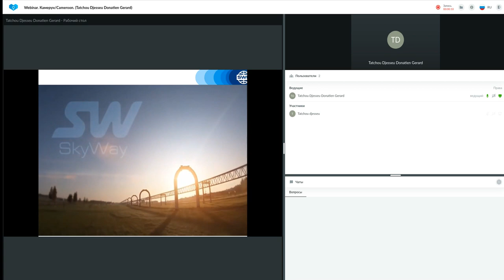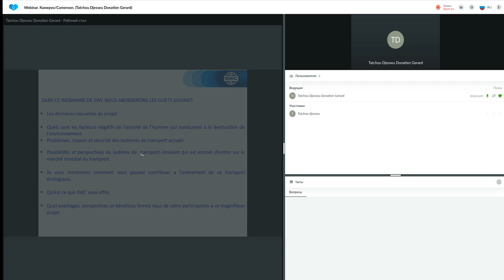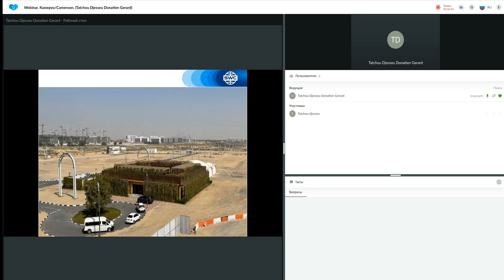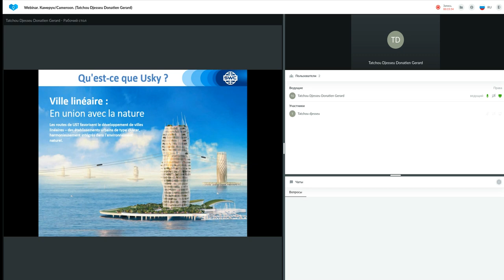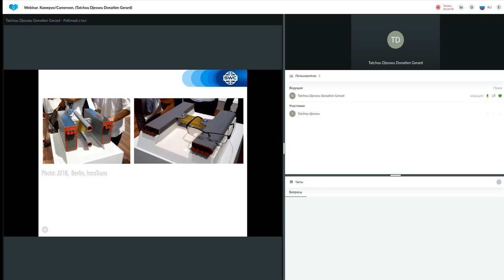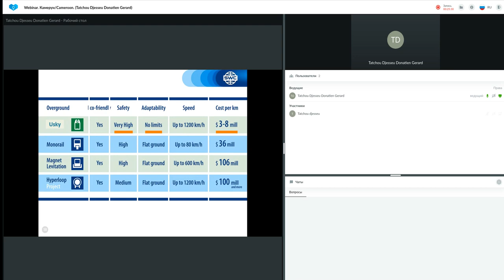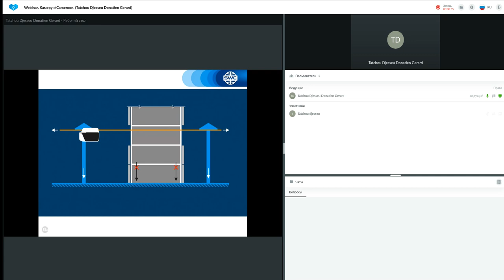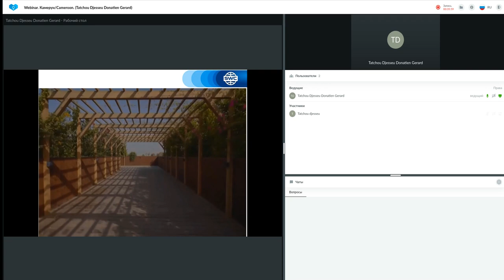Présentation de la technologie du 13.06.2022. Présentateur : Donatien Gerard Tatchou Djesseu.